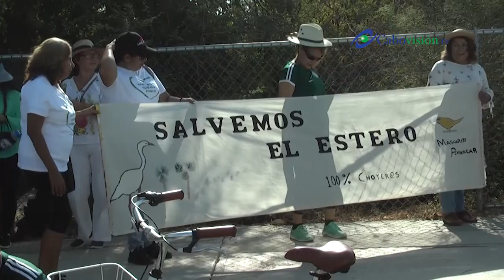Estero de San José del Cabo en agonía…otra vez